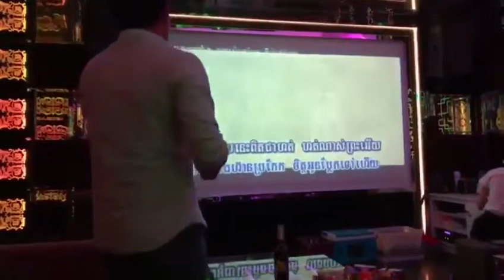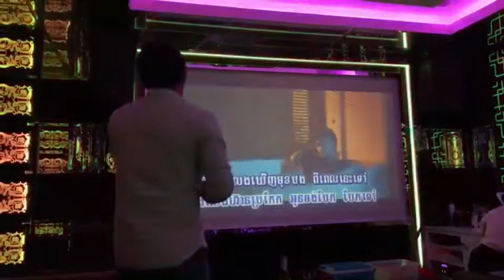KTV Khmer Song #1🎤